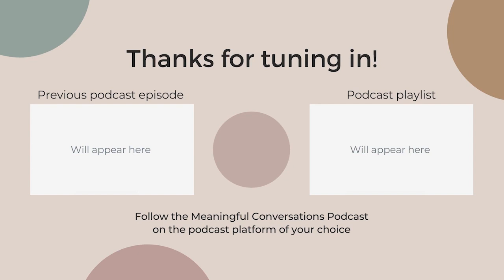Dealing with Imposter Syndrome: Book Recommendations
Imposter syndrome will never fully go away - but we can learn how to manage and discredit that voice of self-doubt in our heads. Here are 3 books that will help you understand imposter syndrome and it's roots, identify when it hijacks your brain and learn to to deal with it.

Listen to this podcast on the podcasting platform of your choice